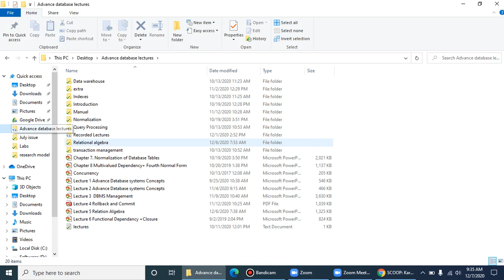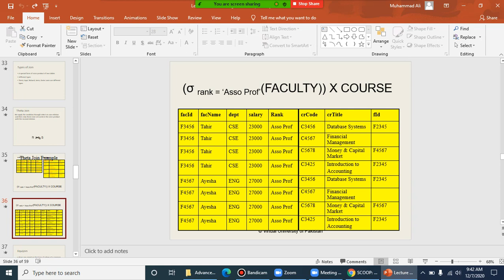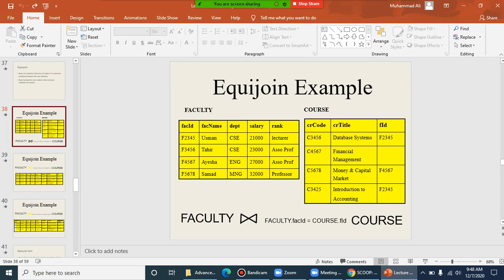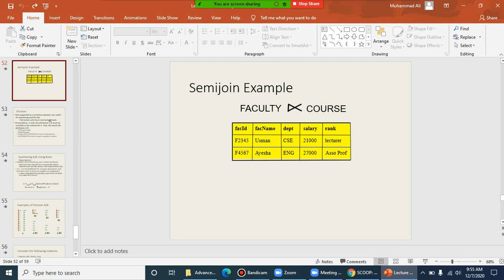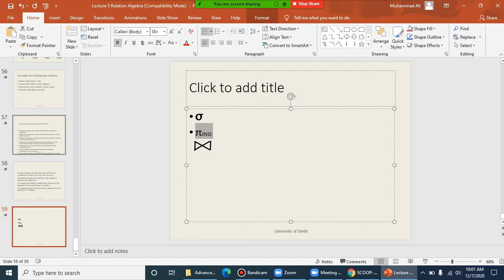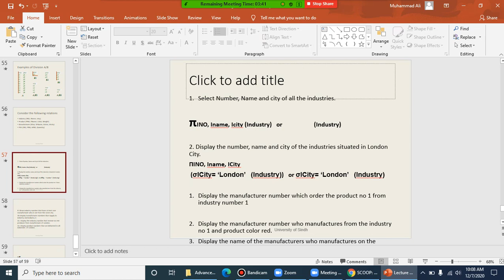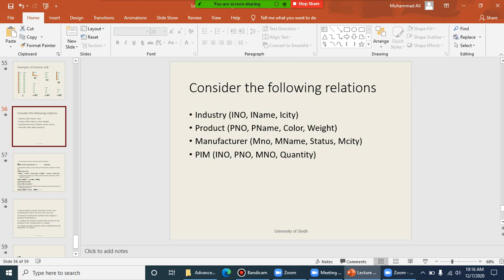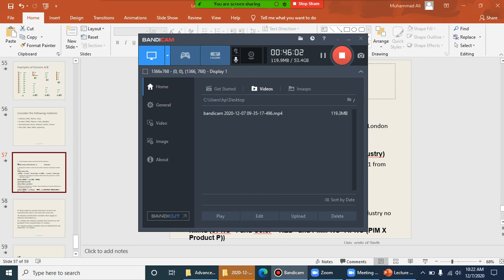Lecture 7 RQL 2